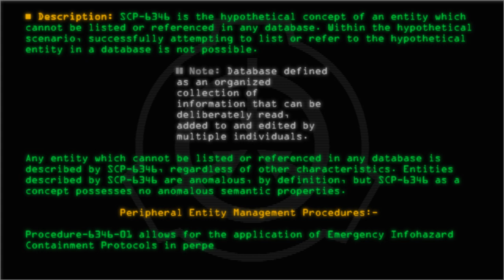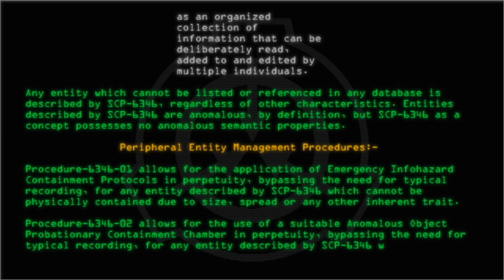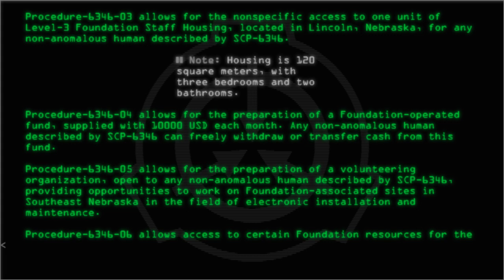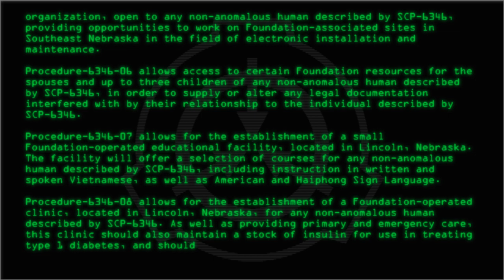SCP-6346 - Not Casey Herring From Lincoln, Nebraska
Code: SCP-6346
Title: Not Casey Herring From Lincoln, Nebraska
Rating: 27
Wordcount: 994
Last Edit: 01 Sep 2022 04:27
Revision: 4